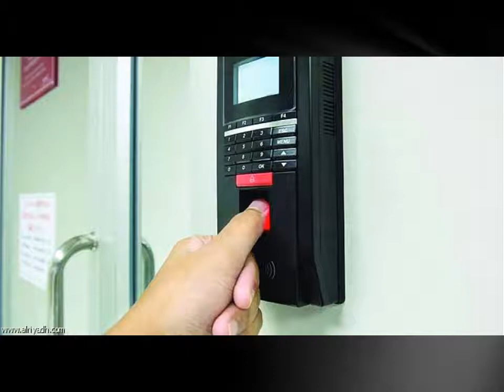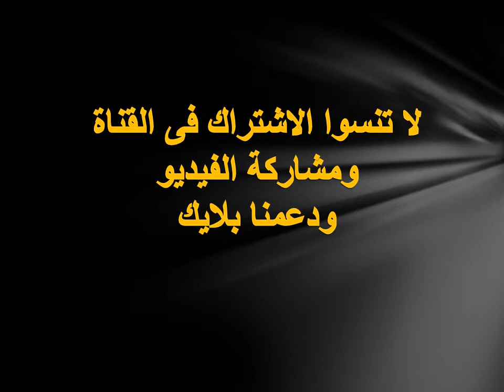رد التظيم والإدارة فى حالة غياب ٣/١ القوة ؟؟؟؟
غياب / أجازة عارضة